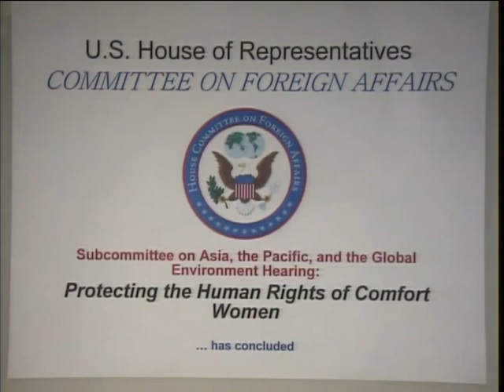Afghanistan on the Brink: Where Do We Go From Here?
Afghanistan on the Brink: Where Do We Go From Here?  - mars-1:hrs05I_R2172_070215b - Rayburn 2172 - Committee on Foreign Affairs - 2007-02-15 -  Panel I: The Honorable Mark Steven Kirk, Member of Congress. Panel II: Lieutenant General David Barno, USA, Retired, Director, Near East South Asia Center for Strategic Studies; Mr. Peter Bergen, Journalist and Senior Fellow, New America Foundation; Mr. Anthony H. Cordesman, Arleigh A. Burke Chair, Center for Strategic and International Studies.  Video provided by U.S. House of Representatives.